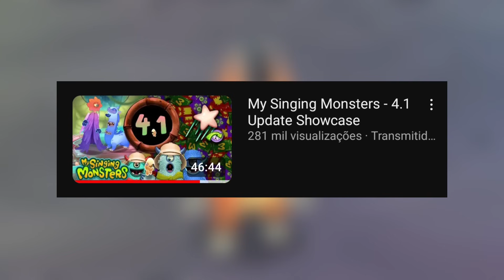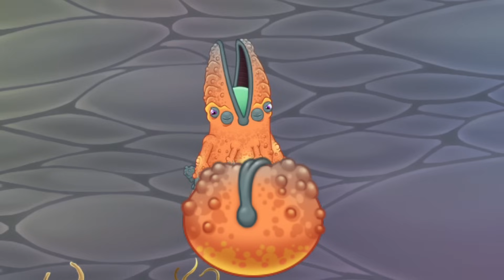CURIOSIDADES SOBRE O YUREEK! | My Singing Monsters